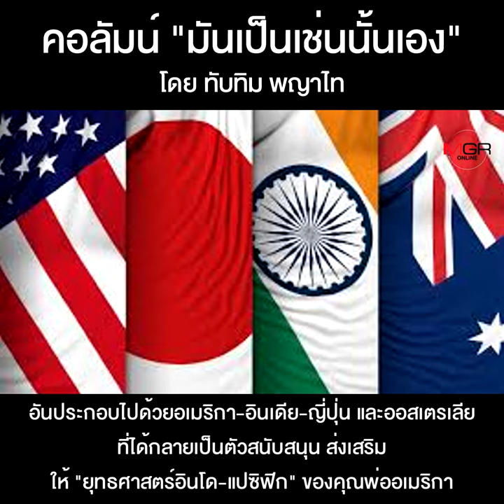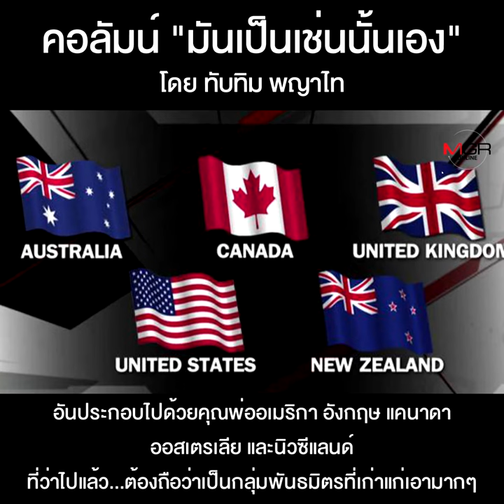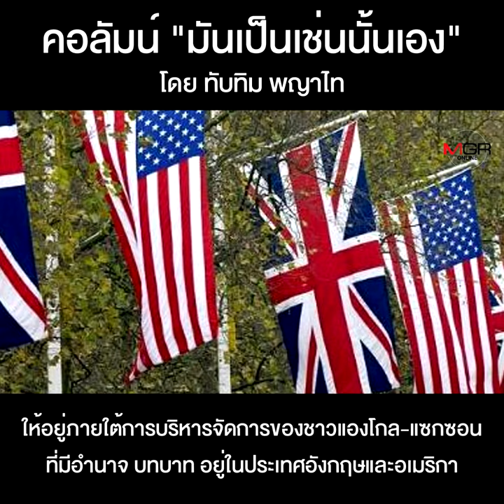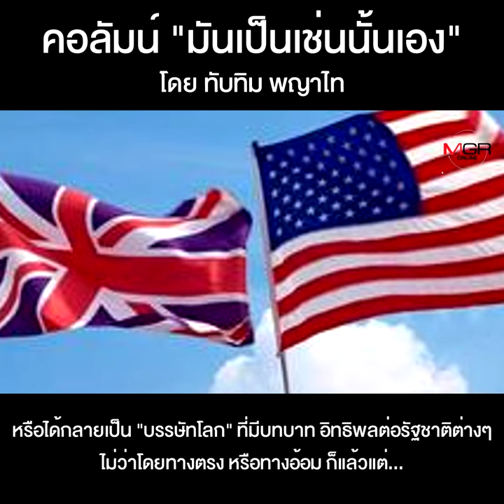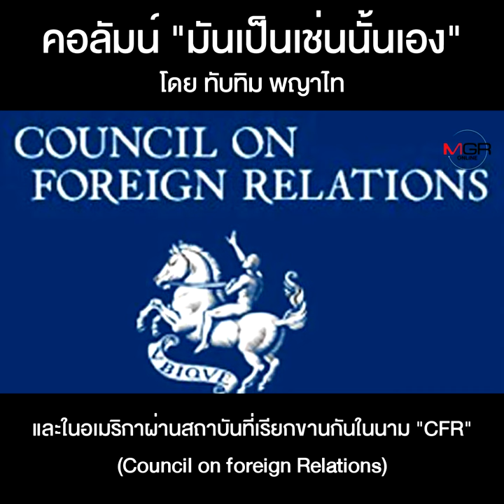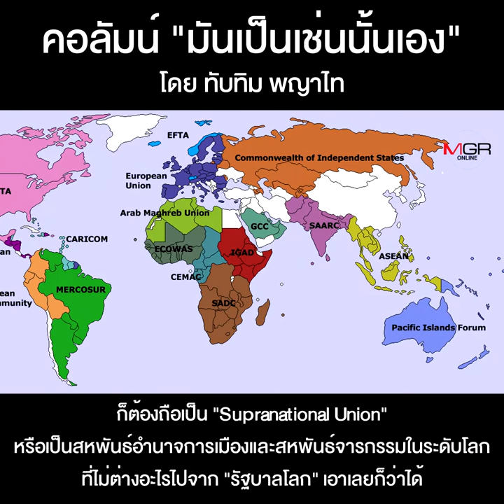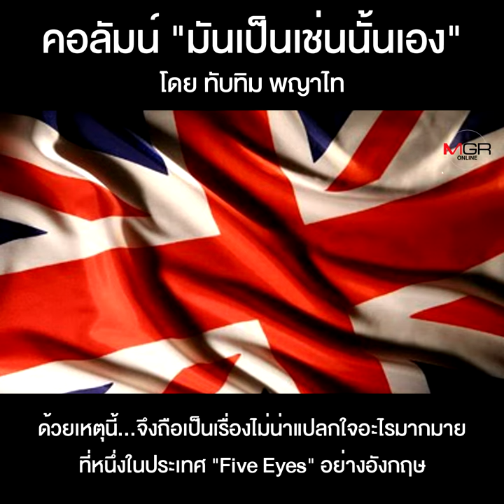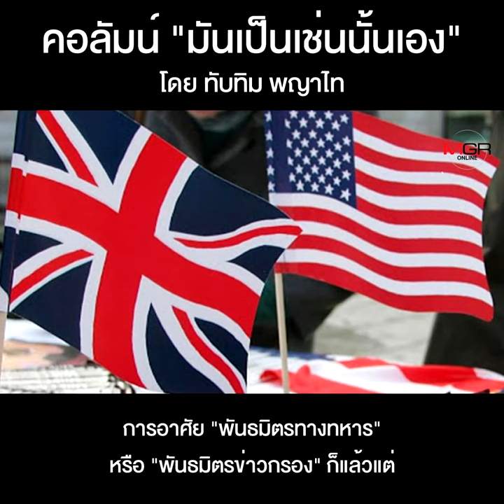ว่าด้วย “กลุ่มพันธมิตร 5 ตา”